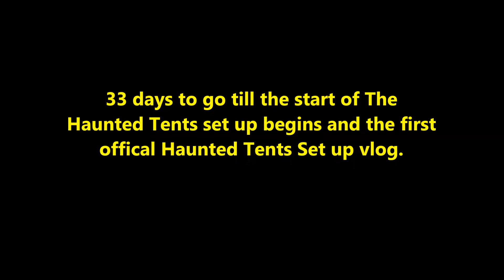Clown Hall Pannels 8-8-19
well with time running short on the build season in this vlog we get one more set of wall panels refurbished before moving on to the last major project.